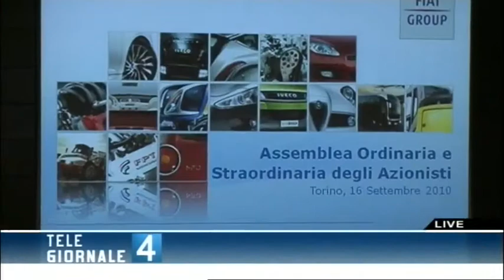RESOCONTO ULTIMO TRIMESTRE DELLA FIAT - T4 30.09.10